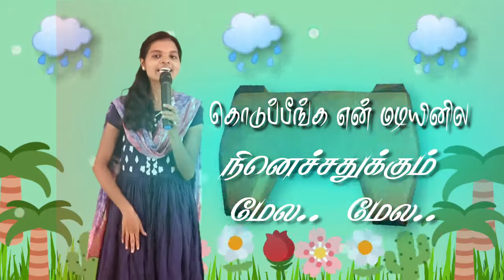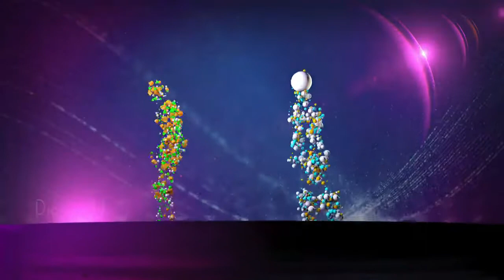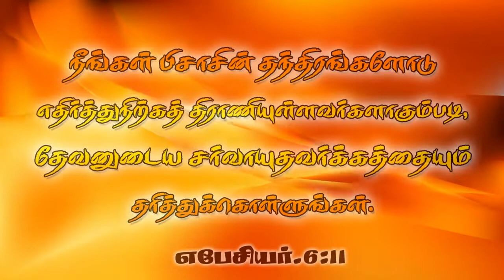Online Sunday School | Warriors Ground | Episode 54 | The Zion Mission Church | 13-03-22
"தி சீயோன் மிஷன் சர்ச் - தஞ்சாவூர்" வாரியர்ஸ் கிரௌண்ட்